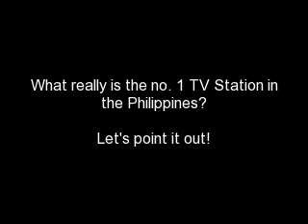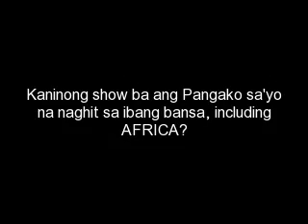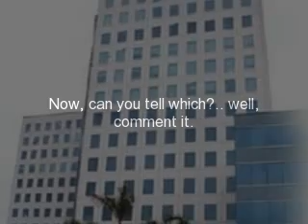The No.1 TV Station in the Philippines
..who really is the no. 1 tv station in the philippines?